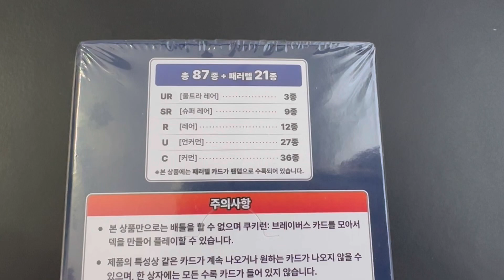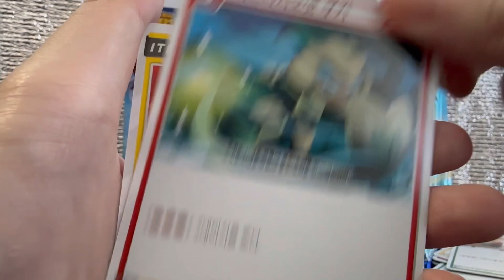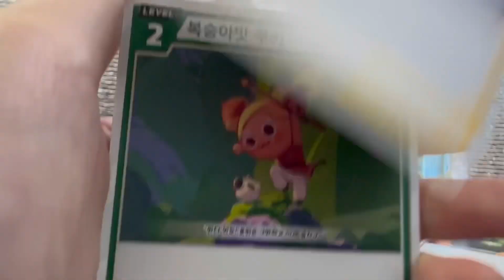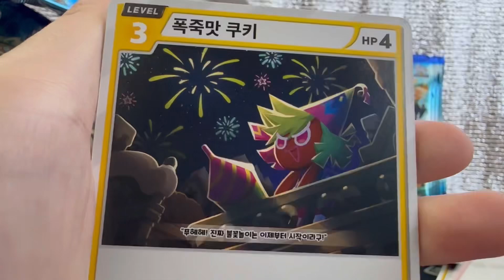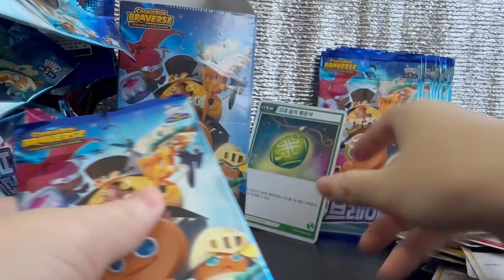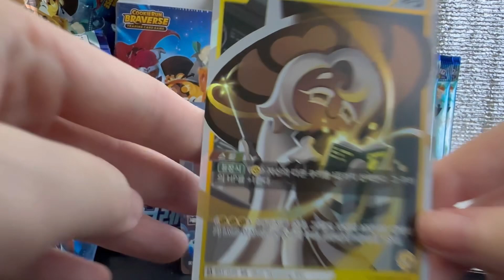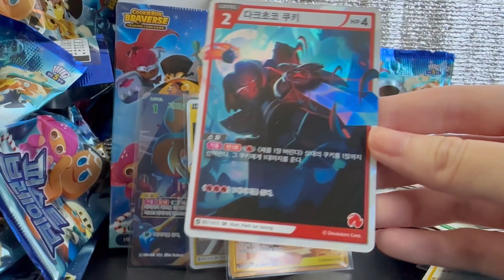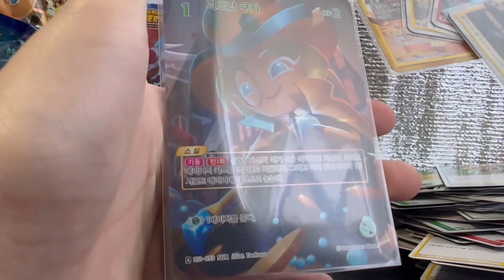Cookie Run Braverse Trading Card Game Pack Opening Volume 1 First Brave! 쿠키런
I open Cookie Run Kingdom Braverse TCG cards from Cookie Run Kingdom video game and the hits were amazing!